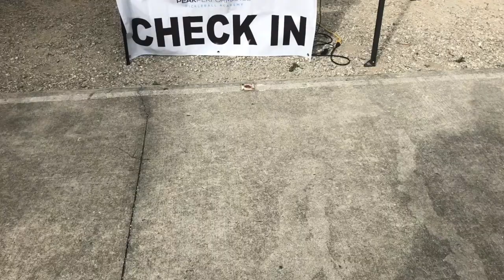Florida Grand Slam Pickleball Tournament | Florida Pickleball Tournaments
This is the best video about Florida Grand Slam Pickleball | Pickleball Tournaments Florida.Do you want to see the Florida Grand Slam Tournament and find out more about Florida Pickleball Tournaments? This video covers the Florida Grand Slam Pickleball Tournament one of the best Florida Pickleball Tournaments.

The Florida Grand Slam by Peak Performance Pickleball Academy was held from
Tuesday 02/25/20 thru Sunday  03/01/20. The Florida Grand Slam was held at the Bonita Springs YMCA, 27200 Kent Rd., Bonita Springs, FL 34135.

📲 We have so many people contacting us who are moving here to Southwest Florida and we ABSOLUTELY love it! Honestly if you are moving or relocating here to Naples, Bonita Springs or Fort Myers we can make that transition so much easier on you!!

Thinking of moving here? I am a local Realtor and would love to help you find your dream home. There are so many different sub cities of Naples so if you tell me exactly the lifestyle you want, I will find your perfect area!

We have a Smart Home Buying System™ whereby if we know all of your areas of interest, price range, style of home, features and amenities that are important to you we can provide you with priority access, with immediate real time notifications of ALL the homes that match or exceed your criteria complete with addresses and photos of the interior and exterior. Not only can I give you priority access to all the listings that match your criteria we will also include bank foreclosures, HUD Homes, corporate-owned homes, government-owned homes, pre-foreclosures, probate and estate sales, court-ordered sales and recent price reductions of 10, 20% or more. It’s really a great way to get all the hottest bargains in the marketplace. We’ll also show you how to save tens of thousands of dollars when purchasing a home and how to avoid many of the unnecessary and costly expenses so many buyers make.

 Robert Woessner - Host, Realtor

✅ Here is a link to the current real estate market conditions for Naples Florida: